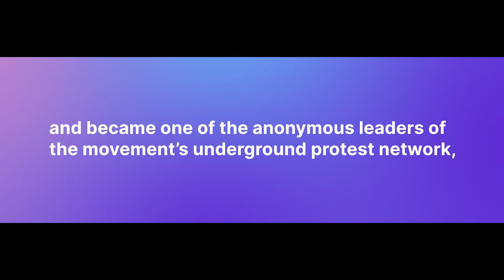Anna Kwok | Reflection on Hong Kong's Pain & Freedom: Our Movement is Our Future